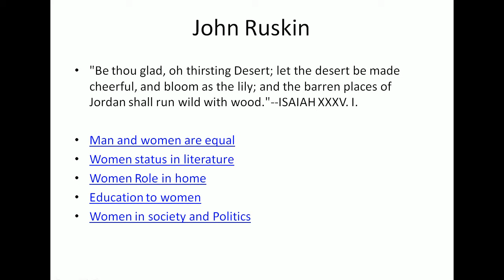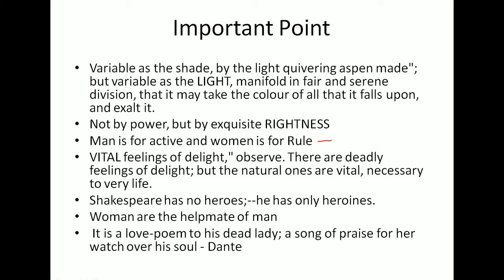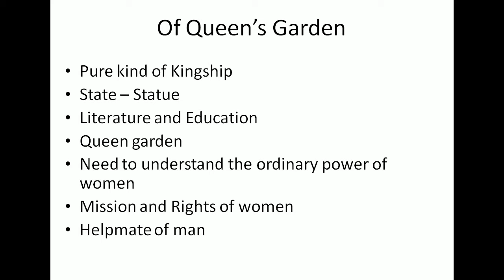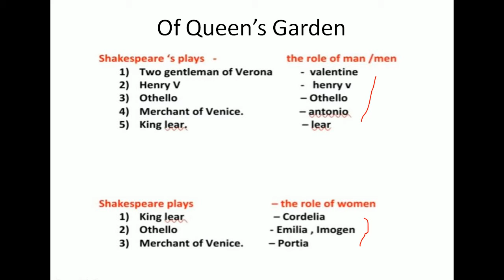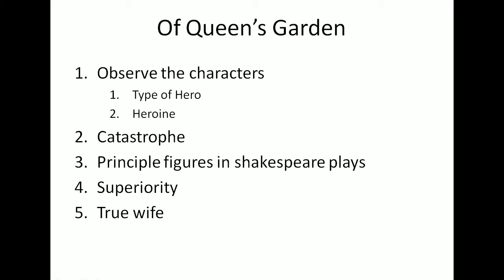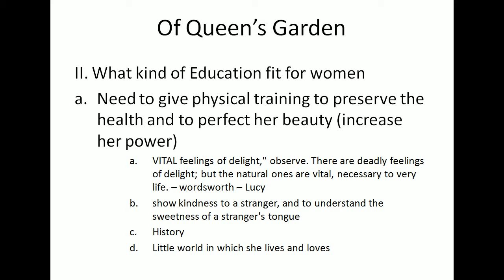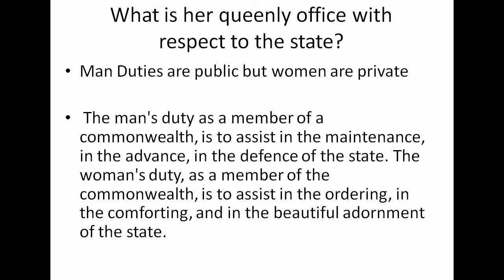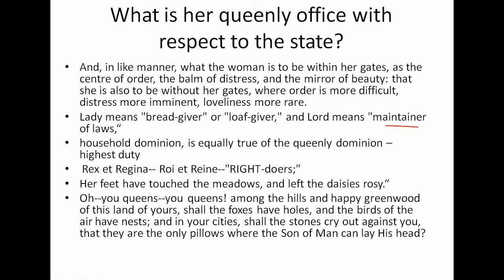English Literature 69b# Sesame and Lilies by John Ruskin Part 2- of Queen's Garden in Tamil